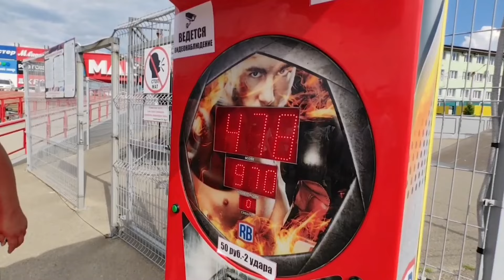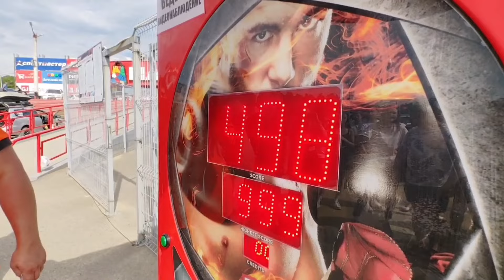Bass Race - НАГРАЖДЕНИЕ подарочки участникам от Aura sound equipment и Dlaudio. Конкурс для зрителей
Привет всем.
Вот и заключительная часть соревнований, которые прошли на Макси 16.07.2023 г.
Остальные части можете увидеть у меня на канале.

Видео уже на канале _все части.
Смотрим, кому интересно в плэйлисте